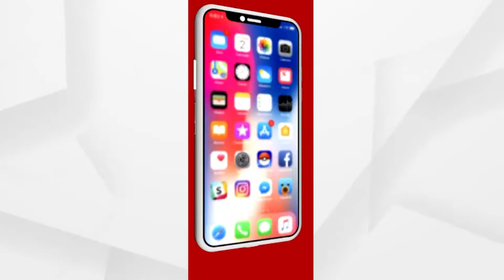ବୁଲା ଗାଈଗୋରୁଙ୍କ ସଟଡାଉନ ସାହାରା : ଜାଫର ଅଲ୍ଲୀ ଶାହା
ସପ୍ତାହାନ୍ତ ସଟଡାଉନ ରାସ୍ତାକଡ଼ର ଗାଈଗୋରୁଙ୍କ କ୍ଷୁଧା ବଢ଼ାଇଛି । କଥା କହିପାରୁନଥିବା ଏଭଳି ପଶୁଙ୍କ ବ୍ୟଥା ବୁଝିଛନ୍ତି ରଣପୁର ଅଞ୍ଚଳର ଜାଫର ଅଲ୍ଲୀ ଶାହା । ଜାଫର ନିଜର କିଛି ବନ୍ଧୁମାନଙ୍କ ସହିତ ମିଶି ବୁଲା ଗାଈଗୋରୁ ମାନଙ୍କୁ ଖାଦ୍ୟପାଣି ଯୋଗାଇ ନିଜର ମାନବିକତା ପ୍ରଦର୍ଶିତ କରିଛନ୍ତି